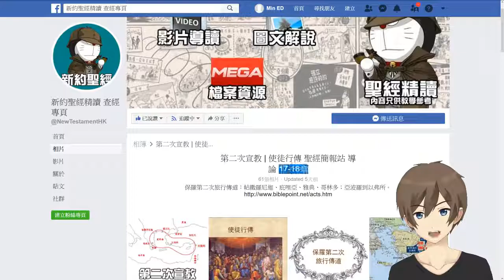[新約][使徒行傳][保羅篇][第三次宣教] #01 [ 第三次宣教 以弗所 使徒行傳 聖經簡報站 導論 #18-19章 ]